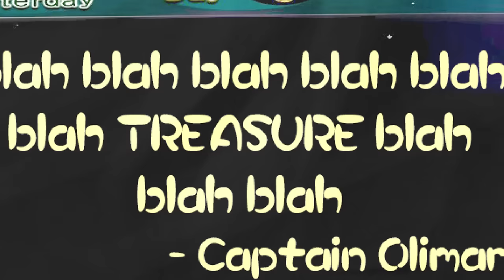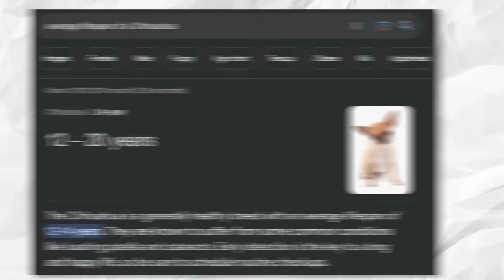Pikmin 4 Explained (in 6 minutes)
Did you know? that all the Pikmin 4 Captains are named after breeds of dogs?
Crazy.

Background artist: HarmonialArts harmonialarts.carrd.co